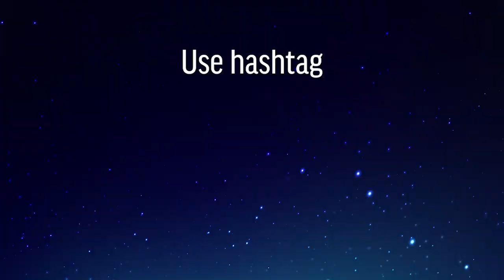Monthly Fireside Chat with Foundation President Courtney B. Vance 8/31/20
Please watch the monthly Fireside Chat from our President Courtney B. Vance who reminds artists of our mission, gives an update to our COVID-19 Relief Fund, shares your work from our new Homestage digital archive, and reflects on the passing of fellow SAG-AFTRA performer Chadwick Boseman.

The SAG-AFTRA Foundation: We started 35 years ago with the sole mission of supporting SAG-AFTRA artists. As a non-profit charity, our Foundation provides financial assistance, and free training and classes available to every SAG-AFTRA artist, at any point in their careers.

COVID-19 Relief Fund: Since March, we’ve managed to give over $5.7 million in emergency aid to over 6,100 SAG-AFTRA performers and counting. Applications are taking about a week to process, so as always, be sure to check the site for any and all updates. If you’re in a position to donate, please consider doing so as our Fund continues to give aid to our community. Give today

Homestage Digital Archive: We want to thank those of you who have participated in our Homestage initiative so far, and are impressed by the breadth of work and creativity. Just as a reminder, this is a social media archive that documents the various ways in which we, as SAG-AFTRA performers, are using our homes to get through our shared COVID-19 crisis. Please continue to post on social media using HomestageSAF.

In Loving Memory of Chadwick Boseman: As both a performer and human, Chadwick Boseman represented the very best of our community. His contributions to our industry and the culture at large are undeniable, and his contributions won’t be forgotten. He joined us with his cast of MARSHALL for a Conversations to speak about the project and his craft with his fellow actors. He closed the program by sharing advice given to him by his teacher Phylicia Rashad, "Search for the love in your scene. Search for the love in your character."

We salute and honor his work, and will keep his legacy alive in our collective hearts, memories, and mission.

Stay safe and connected.